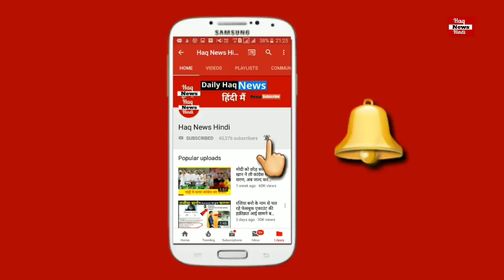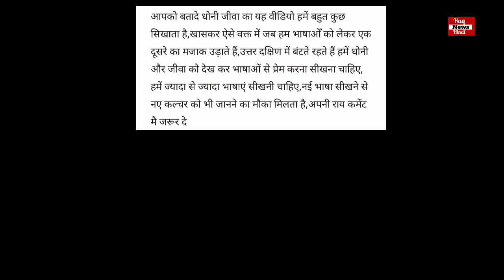क्या धोनी अपनी बेटी को सीखा रहे है इस्लाम के बारे मै? वीडियो देखे...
B0$$*786786* moi
B0$$*786786@ qnh